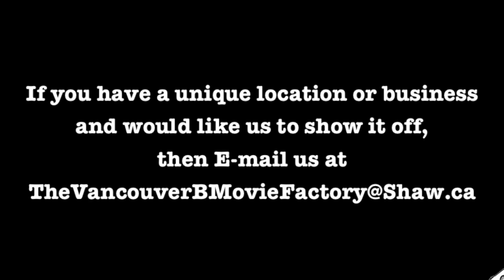tree house of wishes by The Vancouver B Movie Factory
We are The Vancouver B Movie Factory

The Vancouver B Movie Factory is now a TV show. That's right, The films we make will be documented and aired on TV. It's on Shaw TV and it will be seen by millions.